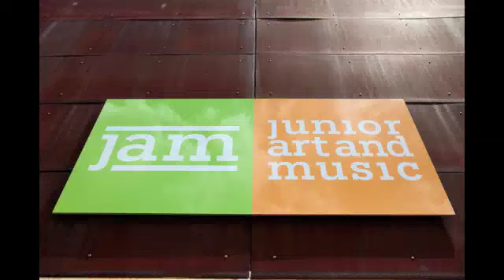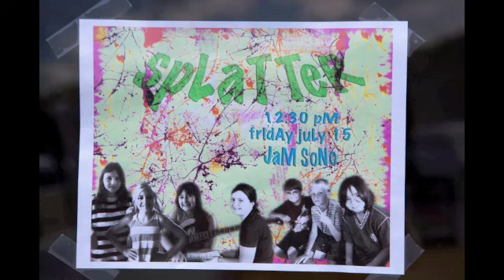Jam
Sam and Jack's performance at the end of Summer Jam Camp.